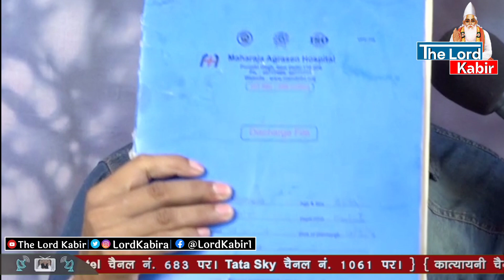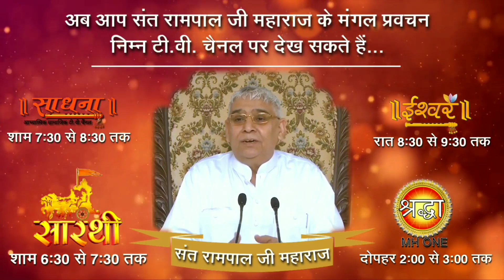जीव की औकात - संत रामपाल जी महाराज | इस बात का विशेष ध्यान दें 🙏 || The Lord Kabir 🙏